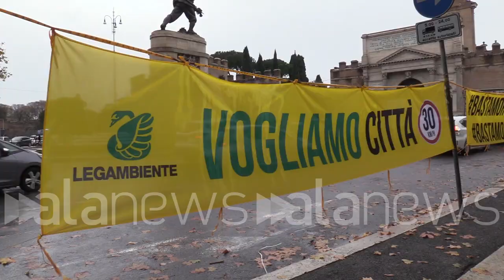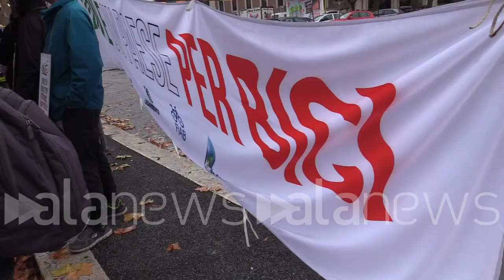Mobilità, il presidio di Legambiente davanti al MIT contro i morti in strada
"Il Governo non tocchi i fondi sulle ciclabili, oggi il traffico costa 9 morti al giorno"

 (Roma). Si è svolto questa mattina il presidio di Legambiente davanti al Ministero dei Trasporti e delle Infrastrutture "Basta morti in strada, basta morti in bici" insieme ad altre 14 sigle. Al centro della protesta la scarsità di interventi da parte del nuovo Governo sul tema della mobilità sostenibile. (Nicolo' Morocutti/alanews)

siamo qua con tante associazioni ambientaliste di ciclisti di vittime della strada per chiedere che questa mobilità che fa ogni giorno quasi 9 vittime una vittima ogni tre ore cambi abbiamo bisogno di una mobilità sostenibile di quella bicicletta è il termometro del cambiamento e non è invece l'ostacolo Come viene percepita spesso e spesso quando succedono incidenti che coinvolgono ciclisti la bicicletta e la misura di quanto la mobilità cambia diventano le città più vivibile è sostenibile e siamo qui per chiedere al Ministero di non levare le poche risorse che già c'erano per i comuni per rendere le città più ciclabile non fermare la rivoluzione gentile della mobilità ciclistica Oggi dobbiamo basta morti strada in strada a Roma è tutta Italia si muore se si va in bicicletta Se si va a piedi c'è un rischio molto alto inaccettabile per tutti vediamo interventi urgenti del governo all'estero  hanno fatto il limite 30 all'ora hanno messo telecamere hanno messo controlli a beneficio di tutti anche degli stessi automobilisti Cosa fa il governo il ciclista da solo può fare una protesta se la fanno insieme il ciclista il Runner il motociclista l'operatore ecologico Chi si occupa di sostenibilità Allora non diventa più una protesta singola diventa e credo che sia quello di cui c'è bisogno c'è di una cittadinanza intera che chiede la sicurezza bisogna riformare il codice della strada è troppo vecchio e poi su come farlo invece andiamo a vedere le idee delle varie parti Però per esempio una cosa che mi sembra assurda è che tutti i lavori del mondo fanno corsi di aggiornamento Io ho preso la patente 40 anni fa e non ho fatto nessun corso di aggiornamento Nel frattempo sono cambiate le macchine la legge le strade Ecco renderlo obbligatorio mi sembrerebbe interessante come  alla scuola la possibilità di fare corsi esiste già mai a richiesta della scuola se no invece lo rendiamo obbligatorio di partenza vedi che risultato sarà diverso Morosini calcio